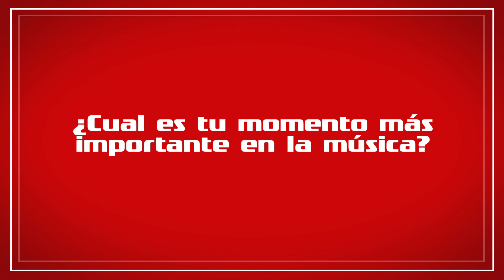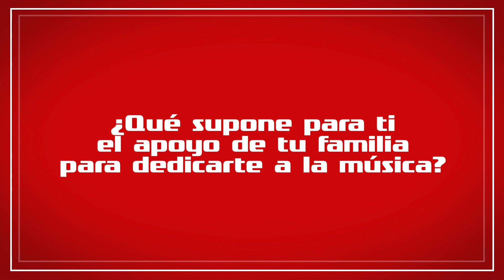Virginia Elósegui nos cuenta su relación con la música | Exclusivo | La Voz Antena 3 2020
Virginia Elósegui, del Equipo de Alejandro Sanz, nos cuenta la relacion que tiene con la música y como ha estado presente en su vida.